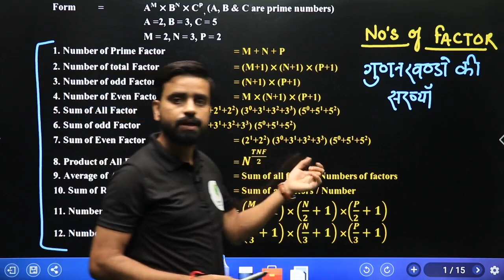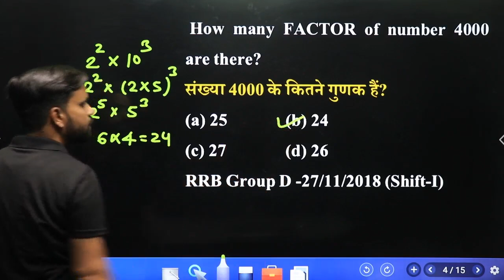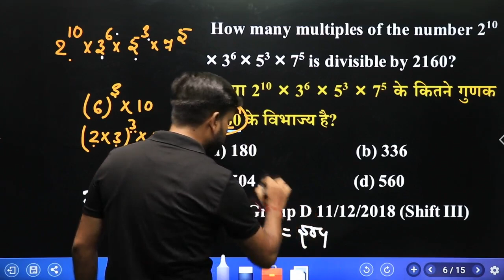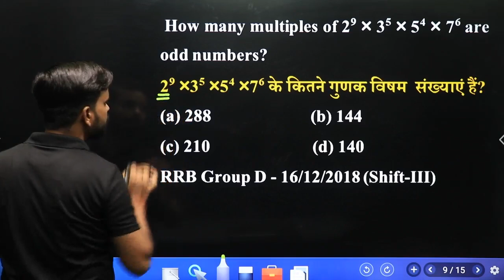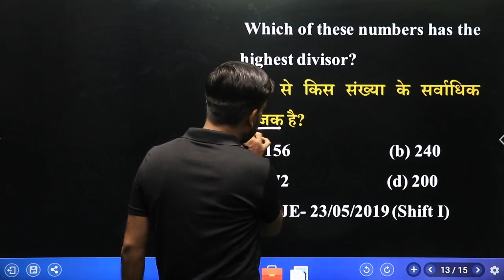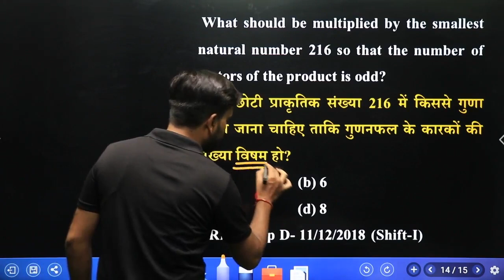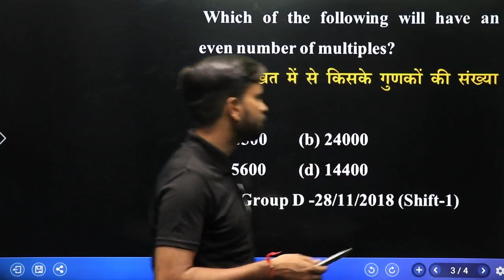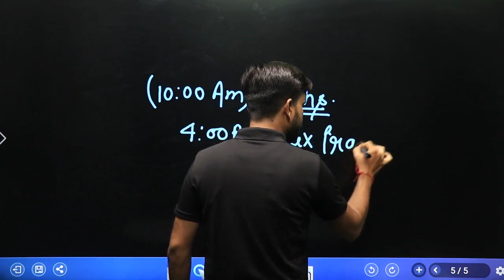RRC Group D | गुणनखंडो की संख्या पर आधारित प्रश्नों पर बाप विडियो | Mathematics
Maths by Anurag Dixit

______________________🔥Playlist Section🔥_______________________